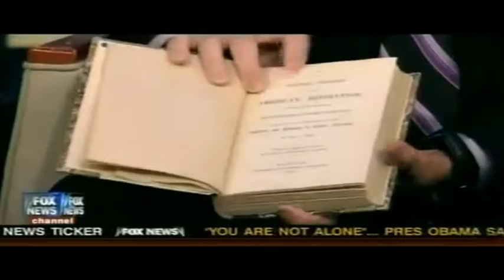ImaBossTv BLACK FOUNDING FATHERS